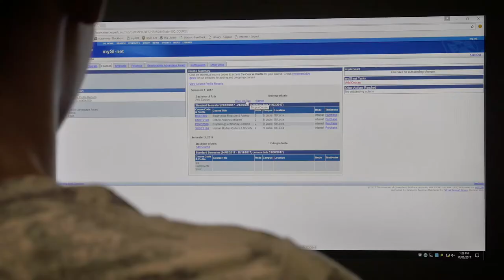Week 4: Census Date